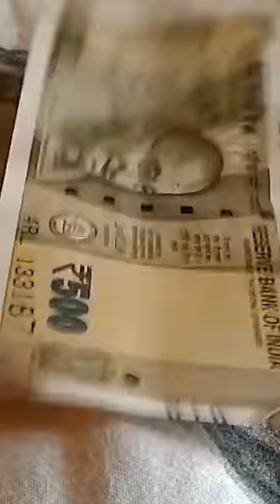এই ম্যাজিক মন্ত্র জপে যেভাবেই হোক অর্থ আসবে !!!!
For Telephonic Consultation,

Visit at / For any other Query  :-

RATNASHREE (M.G.ROAD).      : 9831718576                   (Mon - Wed & Sat)

ALANKARAN (GARIAHAT)        : 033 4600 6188               (Thurs & Fri)

BOND FOREVER (SALT LAKE)  : 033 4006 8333/9333 (Sun) By Appointment Only